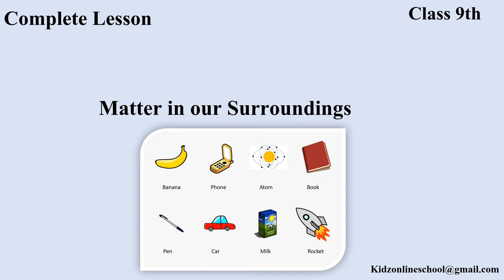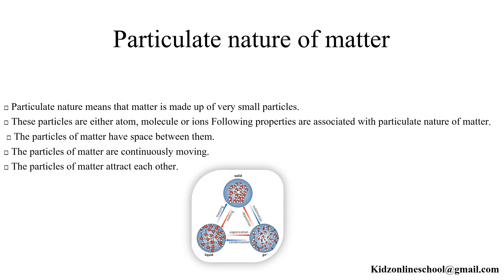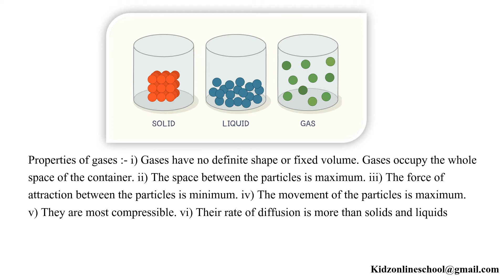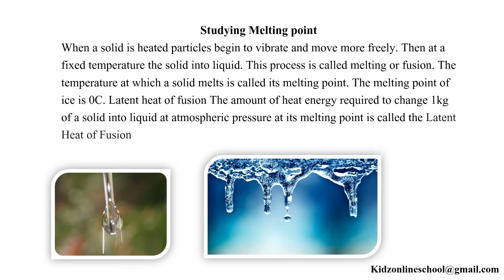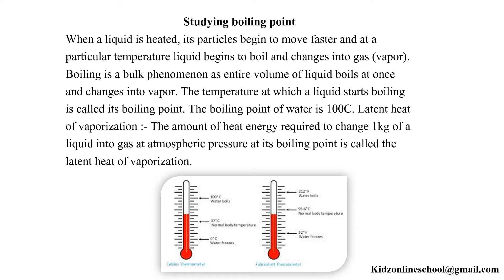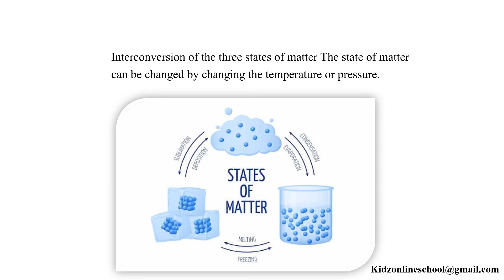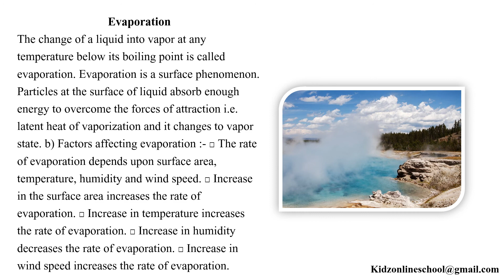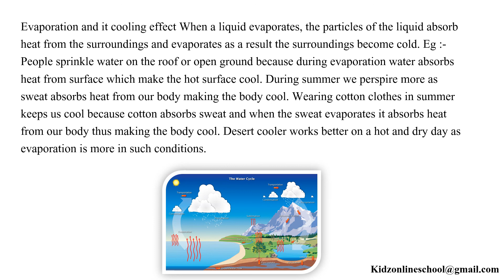Class 9 Science Chapter 1 || Matter In Our Surroundings - Full Lesson || 9th class Science